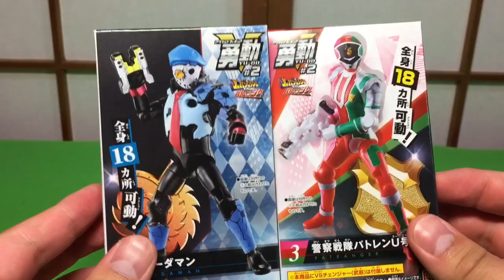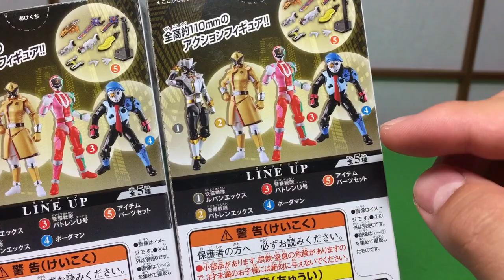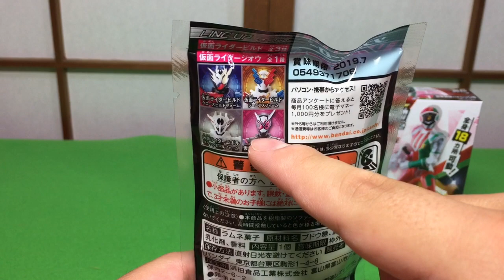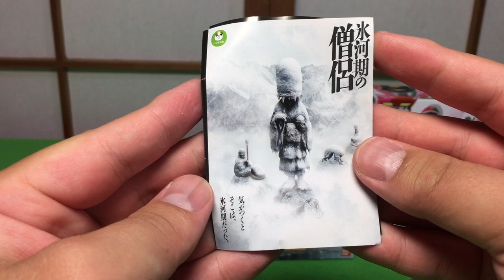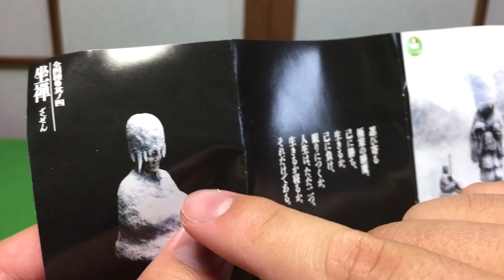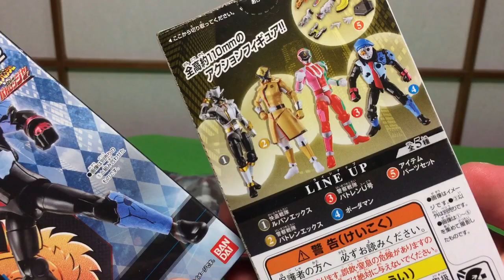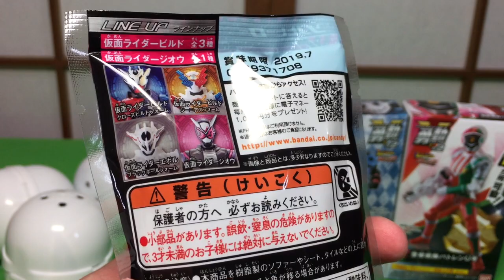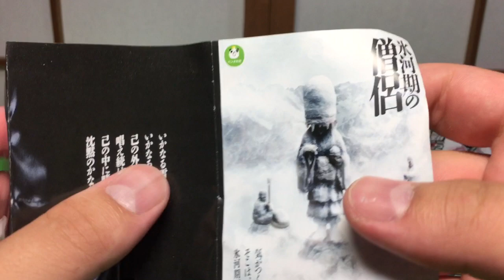食玩&ガチャポン購入品紹介 近所のスーパー編 勇動 ソフビヒーロー 氷河期の僧侶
快盗戦隊ルパンレンジャーVS警察戦隊パトレンジャー ダブル変身銃 DX VSチェンジャー ルパンレッドセット

ガシャポン ルパンレンジャーVSパトレンジャー スイング02 全6種セット(フルコンプ)

快盗戦隊ルパンレンジャーVS警察戦隊パトレンジャー 勇動 #2 ［全5種セット(フルコンプ)］

ソフビヒーロー仮面ライダー 究極の実験!!編 (10個入) 食玩・清涼菓子 (仮面ライダービルド)

パンダの穴 氷河期の僧侶　全4種

氷河期の僧侶　全4種セット